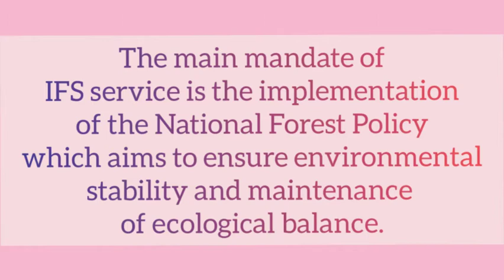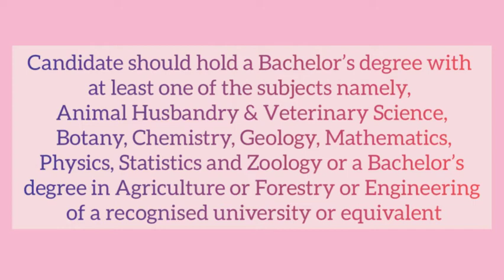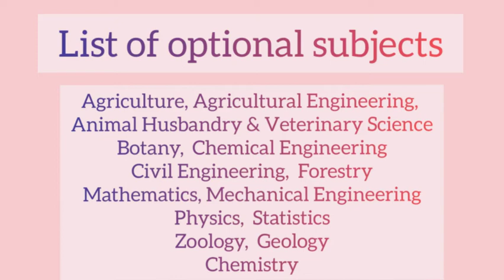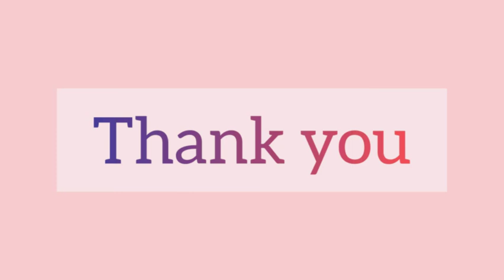Indian Forest Service/IFoS/How to became an Indian Forest service Officer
Complete details about Indian Forest Service